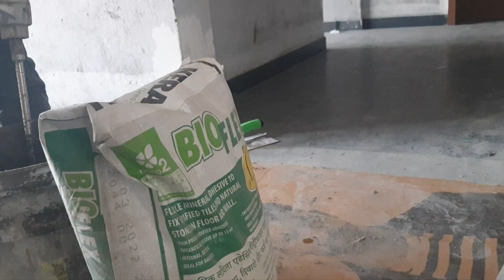Large format Tile Fixing with Bioflex Grey.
Flexible mineral adhesive to fix vitrified tiles and natural stones on floor and wall.
Use :
Surfaces: Cement-based screeds and mortars -- Cement and gypsum-based plasters/
renders, -- Cellular concrete, for internal use
-- Plasterboard,-- Heated floors,-- Waterproofing products,-- To overlay existing floors
-- Lime and cement-based plasters/renders,-- Fibro-cement slabs,-- Concrete surfaces
Materials: -- Ceramic tiles, -- Vitrified tiles, -- Terracotta,-- Marble and natural stone
-- Indian marble,-- Various mosaics, -- Internal insulating and soundproofing
panels.
Uses: -- Adhesive and finishing,-- Floors and walls,-- Internal use – external use,-- Overlaying
-- Terraces and balconies,-- Swimming pools and fountains,-- Saunas and spa
-- Domestic applications,-- Commercial applications,-- Street furniture.
Preparation of the surface
All surfaces must be dimensionally stable according to IS 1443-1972, level, cured, undamaged, compact, rigid, resistant, dry and free
from any debonding agents and from damp rising.
It is good practice to dampen highly absorbent concrete surfaces or apply a coat of Primer A Eco.
Adhesive preparation
Mixing water:
Grey - 8 liters of clean water per bag
White - 8 liters of clean water per bag
Application
To guarantee maximum adhesion it is necessary to apply a sufficient layer of adhesive.
Large, rectangular sizes with sides  60 cm may require adhesive to be applied directly to the back of the tile surface.
Check samples to make sure the adhesive has been transferred to the back of the material.
Create elastic expansion joints:
10 m2 in external applications,
25 m2 in internal applications,
every 8 meters in long, narrow applications.
Respect all structural, fractionizing, and perimeter joints present in the surfaces.